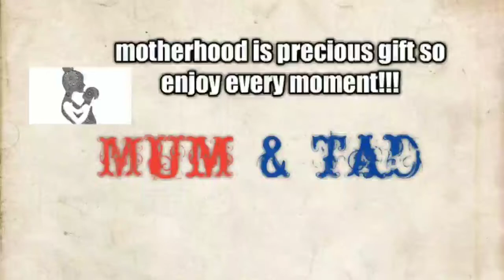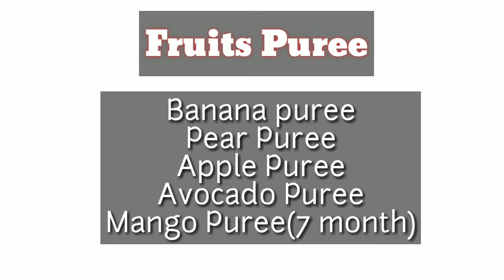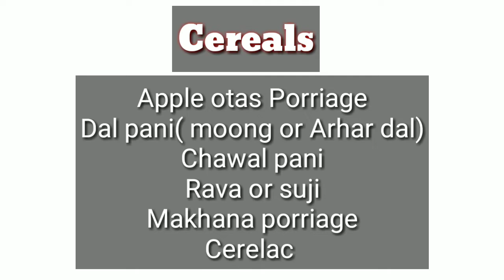Baby diet chart for 6 to 7 month।। डाइट चार्ट 6 से 7 महीने के बच्चों के लिए।।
Hello viewers, welcome to my channel mum& tad I am sharing my motherhood experience on this channel here you can find all baby related video like baby care baby product ,recipes , toy home remedies and baby fun video also you can see mother related video mother care weight loss etc so pls subscribe my channel and also share and like thanks .you can connect me on below id

In this video you can find the diet chart for 6 to 7 month barbies..